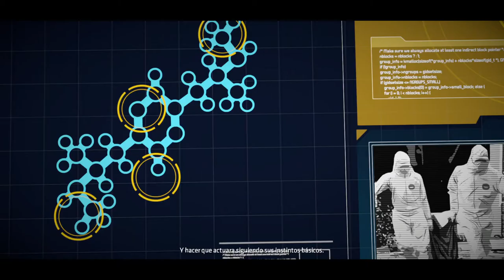Un debate mortal || Batman The Telltale Series #4